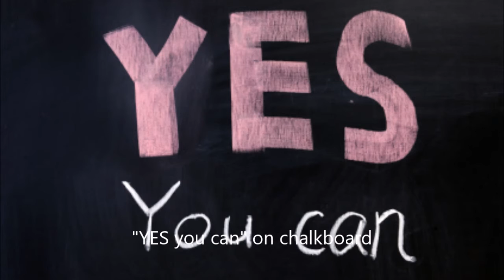BodyBuilding Posing 13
Trying to perfect the posing that I've been doing for a while now, I ain't trying to mess up when my competition comes up and before I started I wanted to give a Shout Out to Simeon Panda, Rob and Dana Bailey and Jay Cutler Huge Inspirations ... This song is by K.Safo & Alex Skrindo - Future Vibes (feat. Stewart Wallace) [NCS Release] , go ahead and check out his music. Like and Subscribe :)